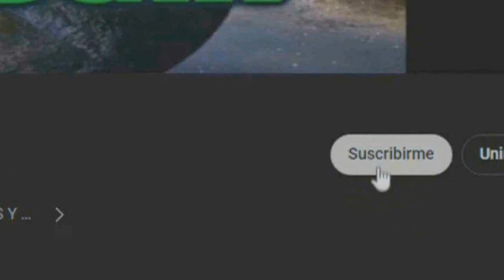LA MUERTE DE MESSI PROFECÍA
una profecía revela la supuesta muerte de messi la cual sucederia en un partido de futbol